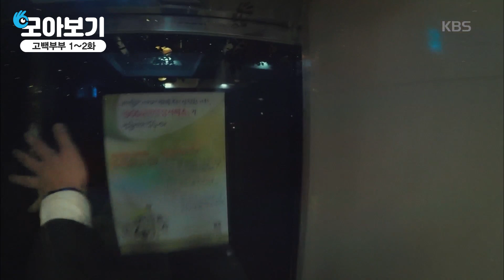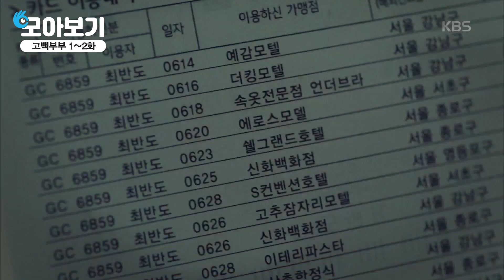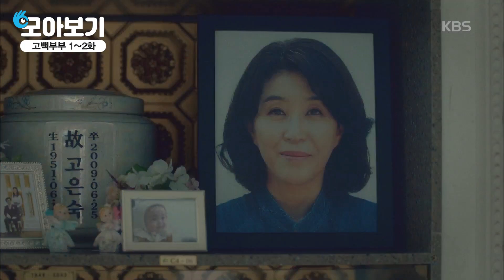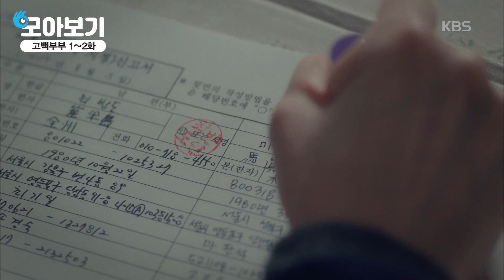[고백부부 1_2화 모아보기] 장나라, 손호준의 결혼,이혼...그리고...GO BACK!ㅣKBS방송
[고백부부 1_2화 모아보기] 장나라, 손호준의 결혼,이혼...그리고...GO BACK!

리얼 인생 체인지 드라마 [고백부부] 1_2화 하이라이트!
1화 결혼은 해피엔딩이 아니다
2화 추억은 편의대로 기억된다

★안 본 사람은 있어도 한 번만 본 사람은 없다는 인생드라마★
★이 드라마 안 본 사람 없게 해주세요★

15분이면 2편 정주행 가능!